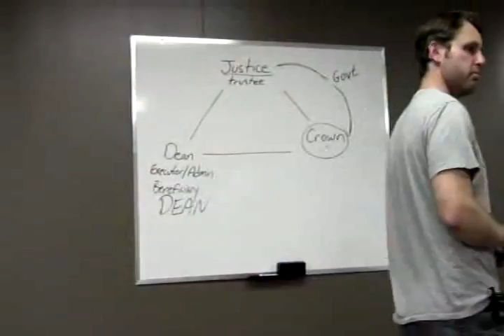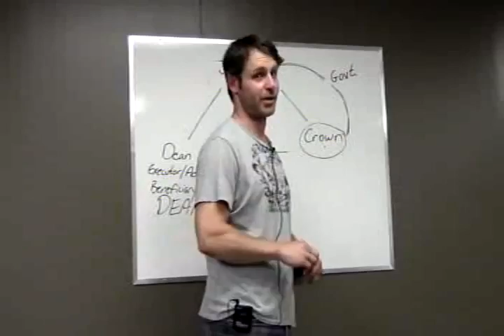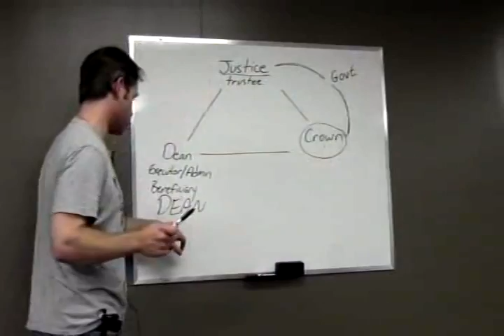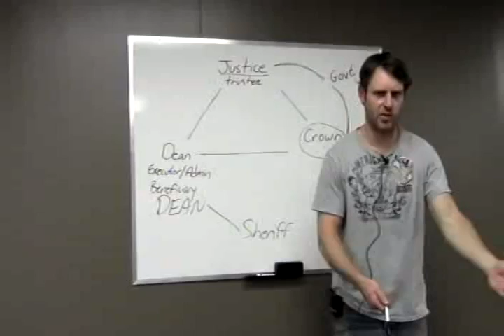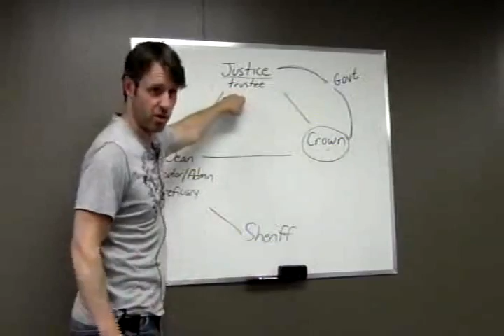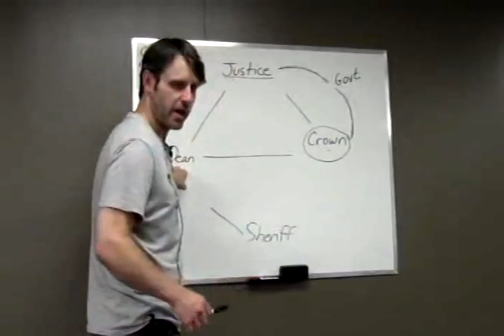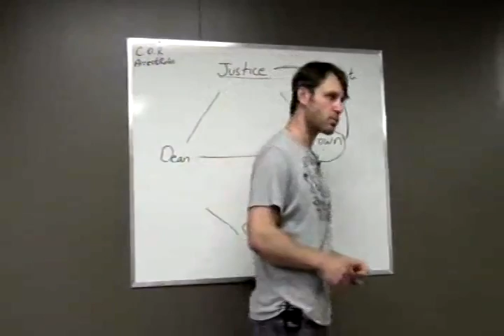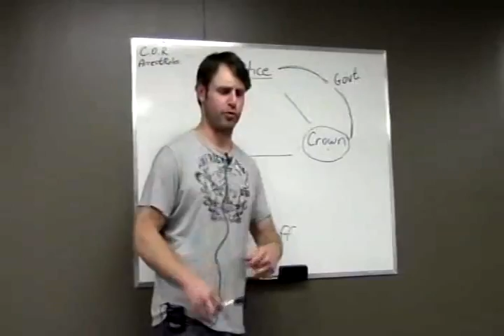Dean Clifford-Sovereignity & Remedy With Trust Law Video #1 Part 4-6